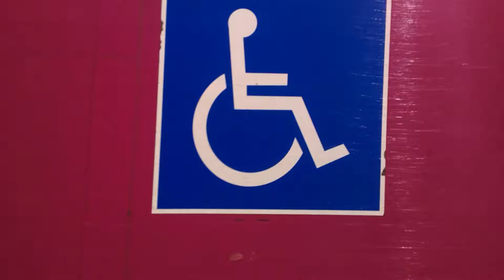Downeaster DEPARTS Boston North Station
It was August 9th 2017. Our train was number 683. I thought our train had 4 cars, but when I got home I noticed it had 5 cars.